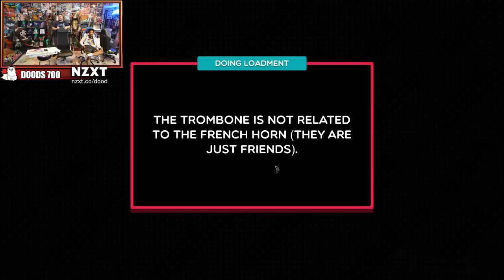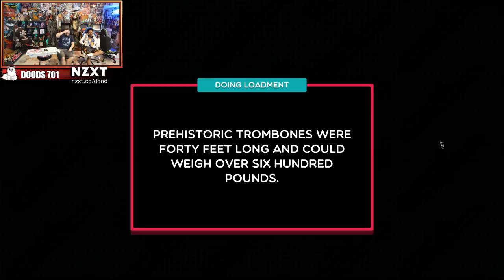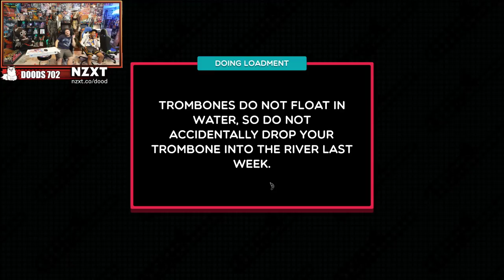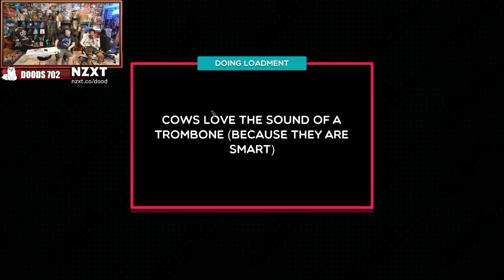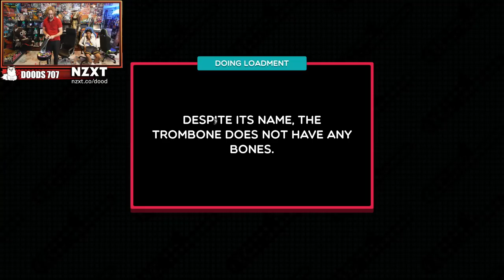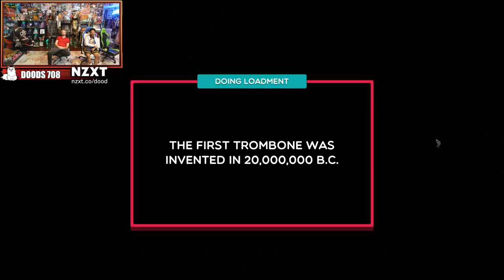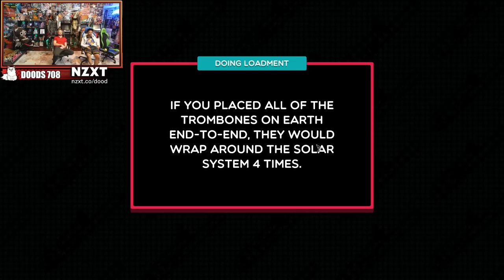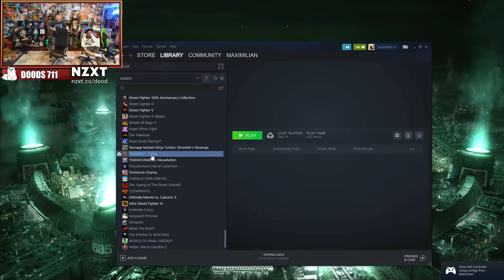Trombone Champ! Part 3 - YoVideogames